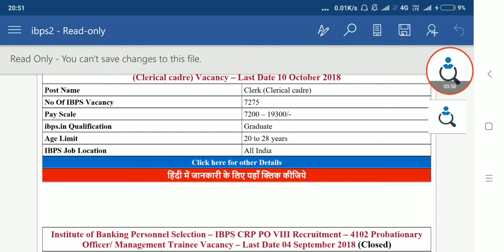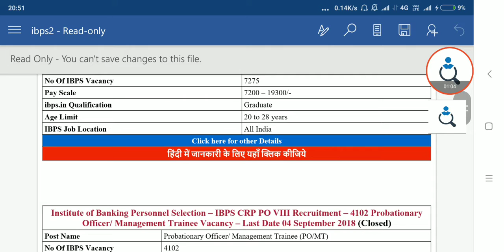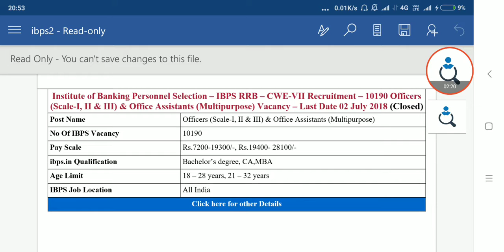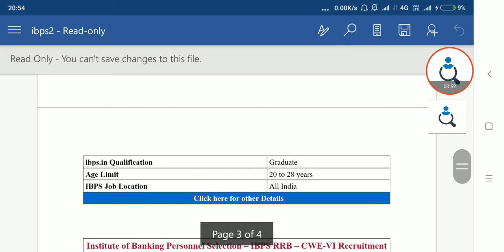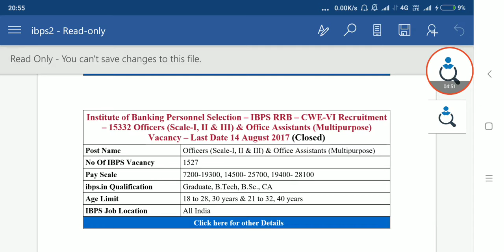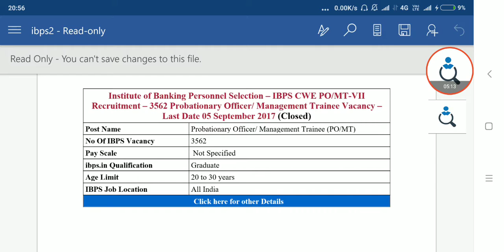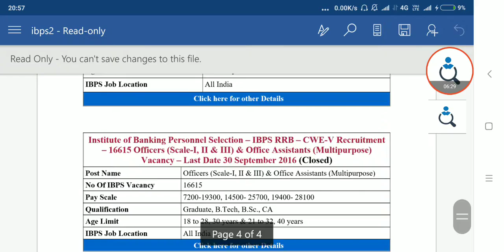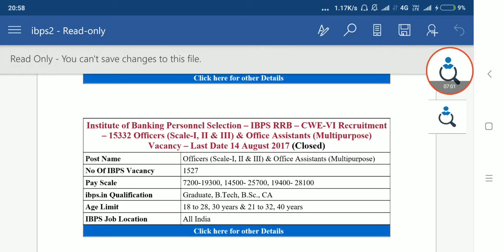IBPS Recruitment 2018 - Clerk Vacancy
IBPS aka Institute OF Banking Personnel Selection invites Application for the post of 7275 Clerk (Clerical cadre). Apply Online before 10 October 2018. IBPS Recruitment Website is
Institute of Banking Personnel Selection – IBPS CRP Clerks VIII Recruitment – 7275 Clerk (Clerical cadre) Vacancy – Last Date 10 October 2018

Post Name Clerk (Clerical cadre)
No Of IBPS Vacancy 7275
Pay Scale 7200 – 19300/-
ibps.in Qualification Graduate
Age Limit 20 to 28 years
IBPS Job Location All India
Click here for other Details

हिंदीमेंजानकारीकेलिएयहाँक्लिककीजिये

Institute of Banking Personnel Selection – IBPS CRP PO VIII Recruitment – 4102 Probationary Officer/ Management Trainee Vacancy – Last Date 04 September 2018 (Closed)

Post Name Probationary Officer/ Management Trainee (PO/MT)
No Of IBPS Vacancy 4102
Pay Scale 14500 – 25700/-
ibps.in Qualification Graduate
Age Limit 20 to 30 years

Institute of Banking Personnel Selection – IBPS RRB – CWE-VII Recruitment – 10190 Officers (Scale-I, II & III) & Office Assistants (Multipurpose) Vacancy – Last Date 02 July 2018 (Closed)

Post Name Officers (Scale-I, II & III) & Office Assistants (Multipurpose)
No Of IBPS Vacancy 10190
Pay Scale Rs.7200-19300/-, Rs.19400- 28100/-
ibps.in Qualification Bachelor’s degree, CA,MBA
Age Limit 18 – 28 years, 21 – 32 years

Institute OF Banking Personnel Selection – IBPS Recruitment – Head Vacancy – Last Date 31 January 2018 (Closed)

Post Name Head
No Of IBPS Vacancy 01
Pay Scale 120000/- (Per Month)
ibps.in Qualification Graduate/ Post Graduate
Age Limit 61 years
IBPS Job Location Mumbai (Maharashtra)

Institute Of Banking Personnel Selection – IBPS Recruitment – 02 Research Associate Vacancy – Last Date 16 January 2018 (Closed)

Post Name Research Associate
No Of IBPS Vacancy 02
Pay Scale 881000/- ( Per Annum)
ibps.in Qualification M.Tech, MCA, Post Graduate
Age Limit 21 to 30 years

Institute of Banking Personnel Selection – IBPS Clerks – VII Recruitment – 7875 Clerical Cadre Vacancy – Last Date 03 October 2017 (Closed)

Post Name Clerks
No Of IBPS Vacancy 7875
Pay Scale  Not Specified
ibps.in Qualification Graduate

Institute of Banking Personnel Selection – IBPS RRB – CWE-VI Recruitment – 15332 Officers (Scale-I, II & III) & Office Assistants (Multipurpose) Vacancy – Last Date 14 August 2017 (Closed)

No Of IBPS Vacancy 1527
Pay Scale 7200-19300, 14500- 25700, 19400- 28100
ibps.in Qualification Graduate, B.Tech, B.Sc., CA
Age Limit 18 to 28, 30 years & 21 to 32, 40 years

Institute of Banking Personnel Selection – IBPS CWE PO/MT-VII Recruitment – 3562 Probationary Officer/ Management Trainee Vacancy – Last Date 05 September 2017 (Closed)

No Of IBPS Vacancy 3562

Institute of Banking Personnel Selection – IBPS CRPSPL-VII Recruitment – 1315 Specialist Officers Vacancy – Last Date 27 November 2017 (Closed)

Post Name Specialist Officers
No Of IBPS Vacancy 1315
ibps.in Qualification B.Tech, LLB, B.Sc, MBA, Post Graduate

Institute of Banking Personnel Selection – IBPS RRB – CWE-V Recruitment – 16615 Officers (Scale-I, II & III) & Office Assistants (Multipurpose) Vacancy – Last Date 30 September 2016 (Closed)

No Of IBPS Vacancy 16615
Qualification Graduate, B.Tech, B.Sc., CA